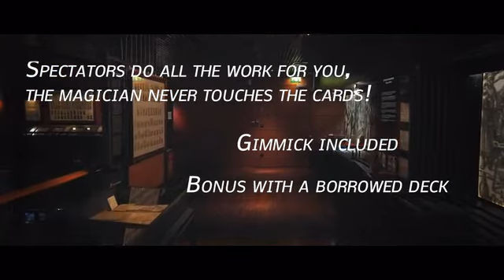Choice (Gimmicks and Online Instructions) by Jerome Sauloup and Magic Dream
Questo trucco è semplicissimo da fare e il mago non tocca mai le carte! Gli spettatori realizzano il trucco da soli.

Mostrate 2 mazzi, uno rosso e uno blu. Li consegnate a 2 spettatori e loro distribuiranno tutte le carte che vogliono e si fermeranno quando vogliono. Quindi si scambiano le carte su cui si sono fermati. Quando le due carte vengono rivelate, sono le stesse! E come colpo di scena finale, tutte le altre carte sono completamente bianche!

- Mazzi e gimmick forniti.
- Il mago non tocca mai le carte.
- Le mani sono completamente libere e il gioco è self-working.
- Ripristino rapido.
- Facile per il principiante e abbastanza potente per il professionista.
- 2 varianti spiegate: nelle mani (per la magia itinerante) o sul tavolo.

"Choice è pulito e di grande effetto. Così tanto che potreste pensare che sia difficile tecnicamente. Beh, no, è anche facile!" - Bernard Bilis